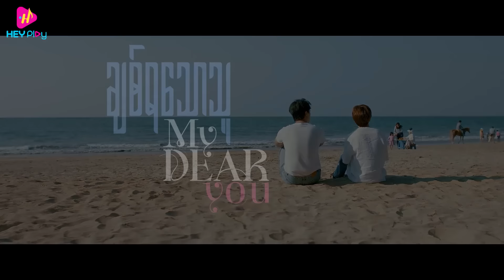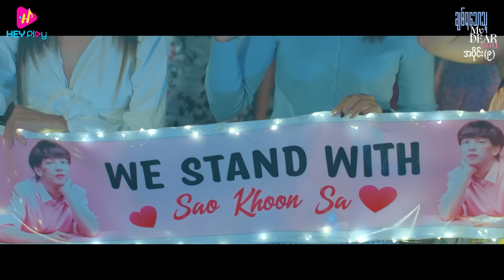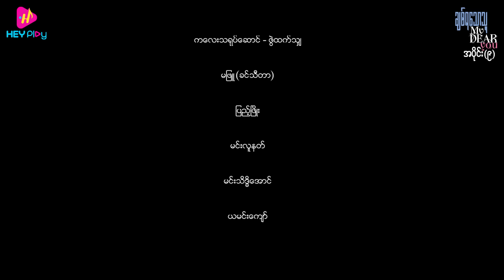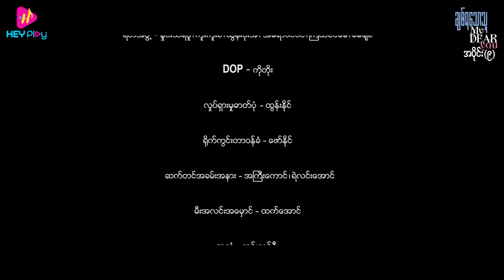❝ချစ်ရသောသူ ❞ My Dear You - အပိုင်း ၉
ညီအစ်ကို အထိမ်းအမှတ်လက်စွပ်တဲ့ Ro လိုက်တာ 💍💍

‘Sunset Chaser’ by ‘Ethan Sturock’

‘Ocean Tour’ by ‘Piki’

Watch: • INOSSI - Serenade (Official)

Watch:  • INOSSI - Illusion (Official)